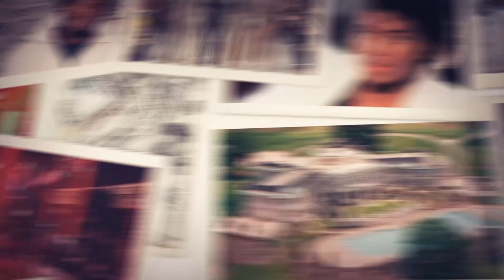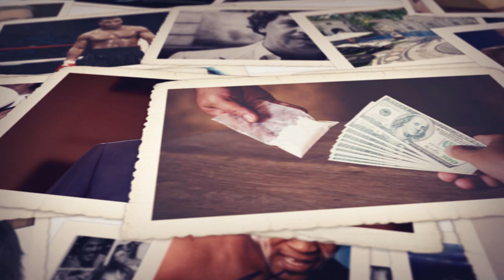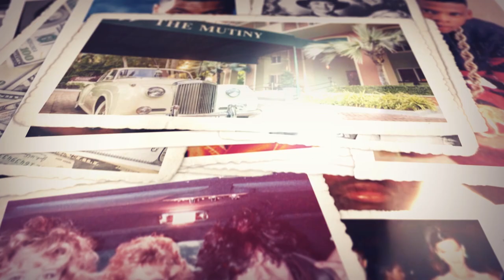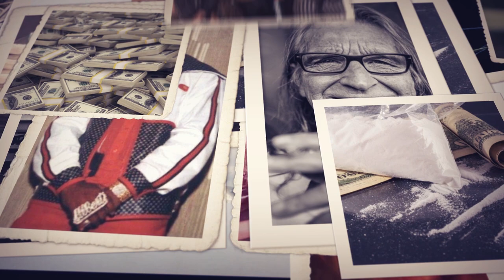Rick Ross ft. Dej Loaf - White Lines (Visual)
by: @MyFlyerNow - MyFlyerNow.com